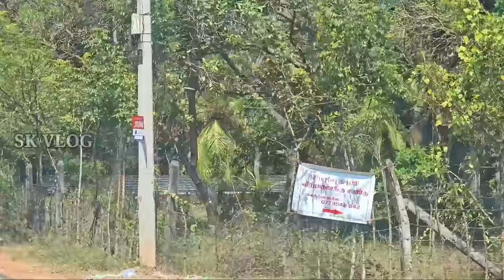கனடாவில் இருந்து வந்த அழைப்பால் நடந்த சம்பவம் | Tamil | SK VLOG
srilankantamilpointoedrovlog கனடாவில் இருந்து வந்த அழைப்பால் நடந்த சம்பவம் | Tamil | SK VLOG